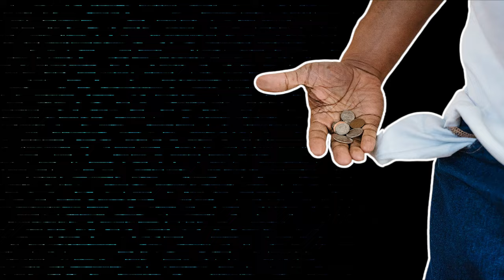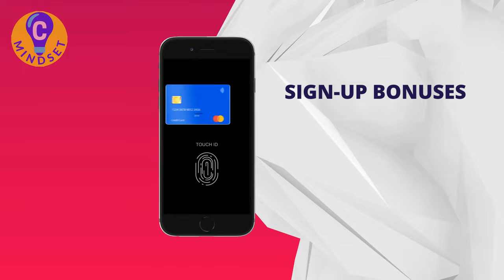10 Things Poor People Waste Their Money On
Do you ever wonder why you never have enough money at the end of the month? Chances are, you are wasting it on unnecessary expenses! In this eye-opening video, we're going to talk about the 10 Things Poor People Waste Their Money On. By breaking these 10 biggest money wasters, you will be able to put your hard-earned money where it should be and build a stronger financial foundation for your future! Enjoy!

⏱️Chapters:
00:00 – Intro
00:28 – Branded Apparels
01:20 – Impulsive Purchases
02:22 – Excessive Entertainment
03:14 – The Latest Tech
03:52 – Eating Out
04:52 – Credit Card Debt
05:59 – Skin And Beauty Products
06:48 – Unutilized Subscriptions
07:40 – Food Waste
08:47 – Gambling

📈 Contrarian Mindset is your financial education channel providing you with practical advice and actionable steps to achieve financial freedom. If you want to know how to prosper and generate smart money, this is the right place for you! Join our community and be updated with new videos published twice a week as we teach you wealth creation and personal finance tips to reach your financial goals no matter where you are in life. Financial literacy does not have to be boring. Learn new and exciting ways on how to develop a millionaire mindset and be wealthy today!